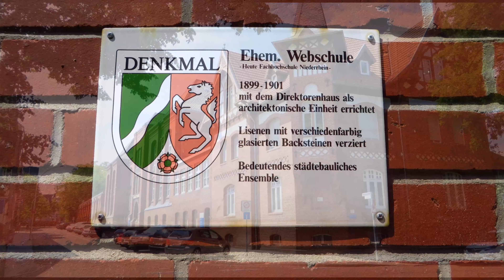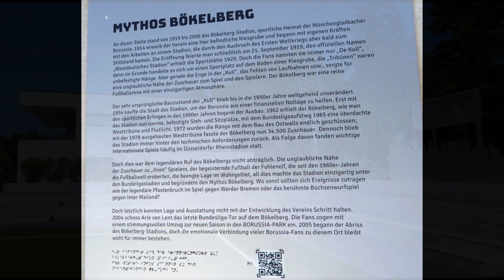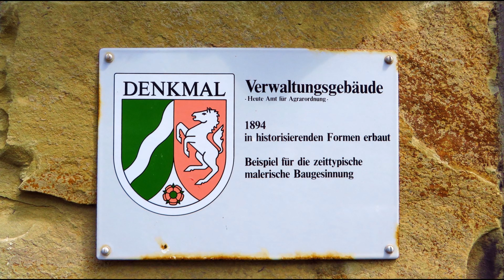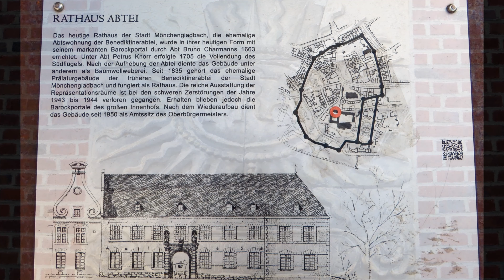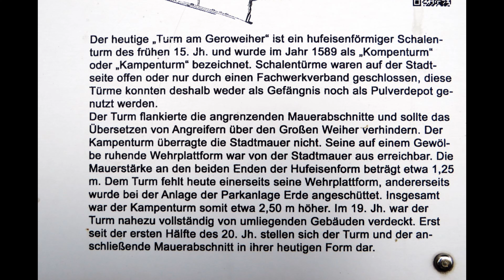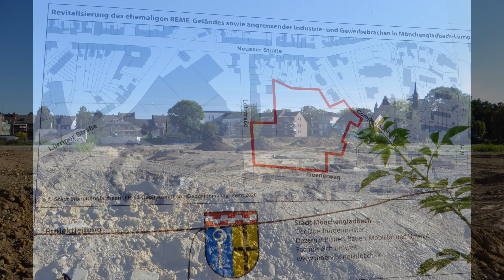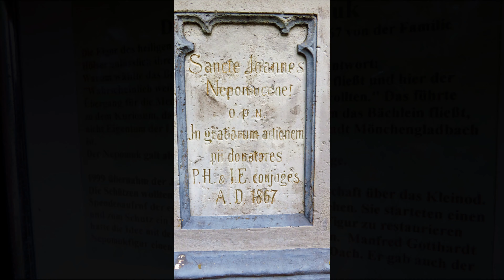Mönchengladbach - Foto City Tour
Mönchengladbach ist eine moderne deutsche Stadt mit ca. 270.000 Einwohnern im Westen Nordrhein-Westfalens. Trotz einer großen Anzahl von Einwohnern zeichnet sich die Stadt durch einen angenehmen und entspannten Lebensrhythmus aus. Hier findet man auch viele malerische Parks, imposante historische Bauwerke, grandiose Gründerzeitarchitektur und interessante kulturelle Zentren. Viel Spaß beim Anschauen !